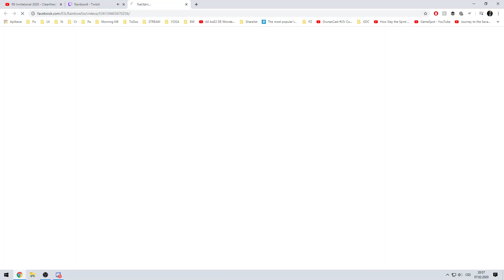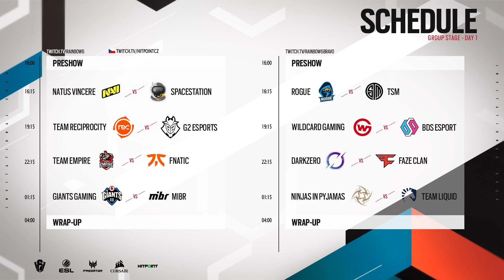G2 vs Reciprocity @ Six Invitational 2020